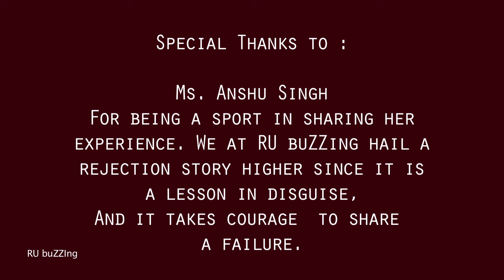buZZIng Interview 06 - B.Tech - Campus Placement- Job Interview - Anshu Singh - Re-enactment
This interview is re-enactment a true incident experienced by Ms. Anshu Singh.

The team at RU buZZing applauds every rejection story. It is easy to share a story of success but courageous to share a story of failure.

Cast :
Interviewer 1 : Lalit Wadhwani
Interviewer 2 : Samay Bhattacharya
Candidate : Shivani Malhotra